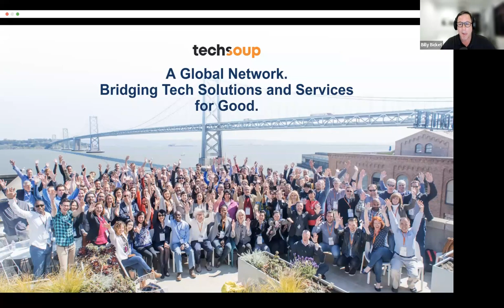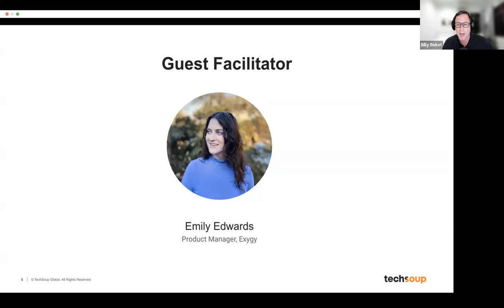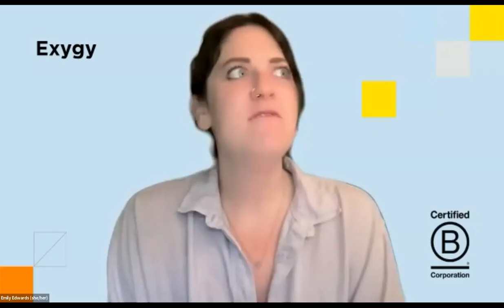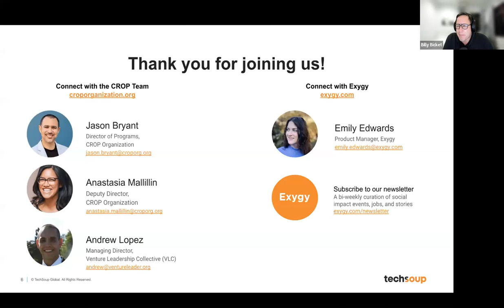Public Good App House: Measuring Social Impact for Meaningful Storytelling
Hosted by TechSoup on July 12, 2023.

How do nonprofits and Makers of apps for good use storytelling to show clear impact? Often, there is a gap between day-to-day implementation on the ground and big-picture storytelling that engages funders and the larger community to get involved.

Join Exygy, a social impact technology organization, and the CROP Organization, a nonprofit dedicated to reducing recidivism and supporting reentry, to learn how to translate a Theory of Change into actionable metrics, how to navigate the biggest challenges in implementation, and ways to grow your capacity to tell meaningful stories of impact. We will share CROP’s evolution from having a Theory of Change all the way to sharing its impact with local government leaders.

This will be a candid conversation with actionable steps for implementers at nonprofits: the program managers, partnership-builders, the developers, and folks who lead monitor and evaluation.

This event is supported by an award from the Filecoin Foundation for the Decentralized Web.

This Public Good App House event is a project of Caravan Studios, a division of TechSoup.